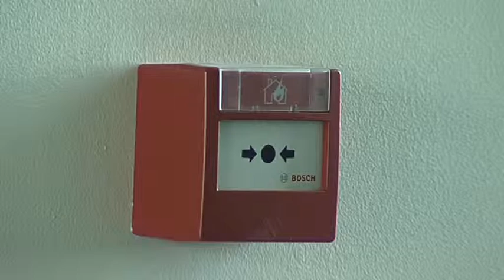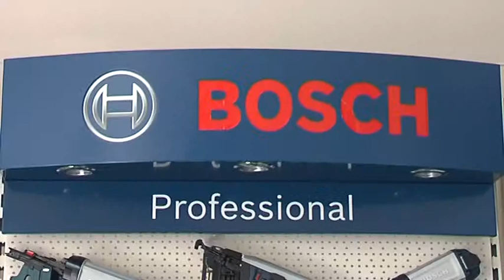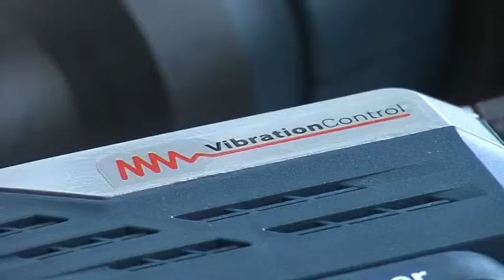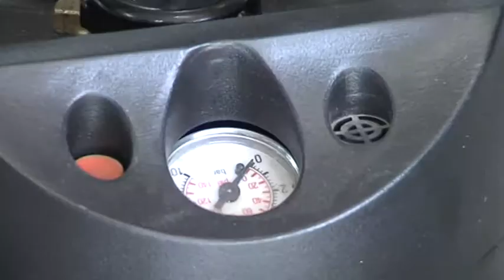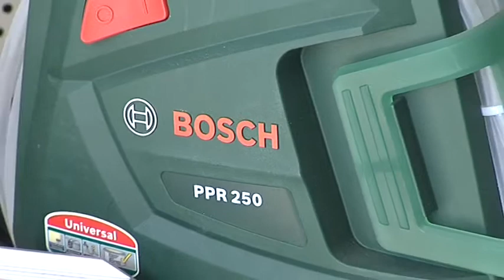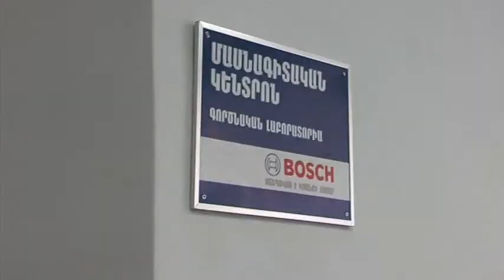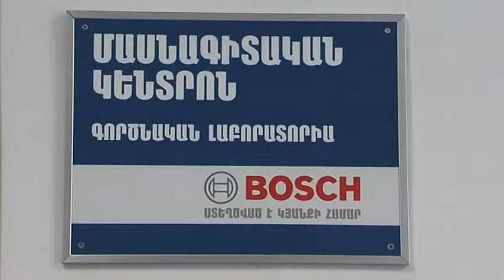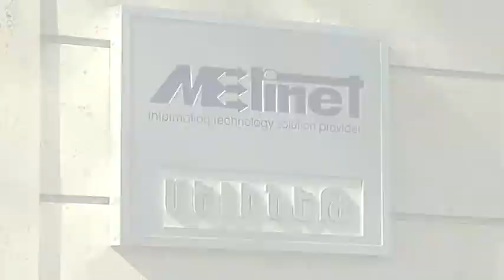' Yerevak / Երևակ - Melinet / Մելինեթ (BOSCH ընկերության պաշտ. ներկայացուցիչ)